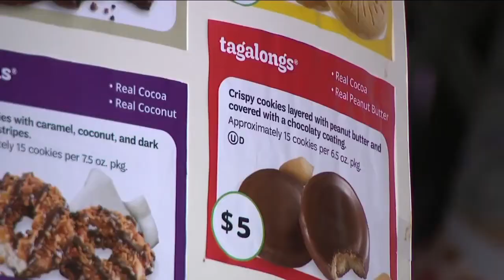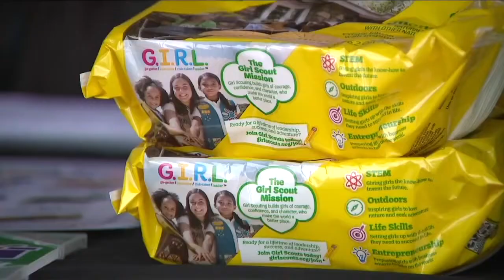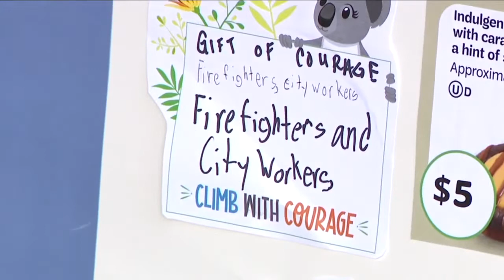Denver7 Gives steps in to help Girl Scout troop impacted by Marshall Fire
Several Girl Scouts in Louisville lost their homes in the Marshall Fire. Despite not having neighborhoods to sell them in, the girls decided they still wanted to sell cookies. That's when Denver7 Gives stepped in to help.